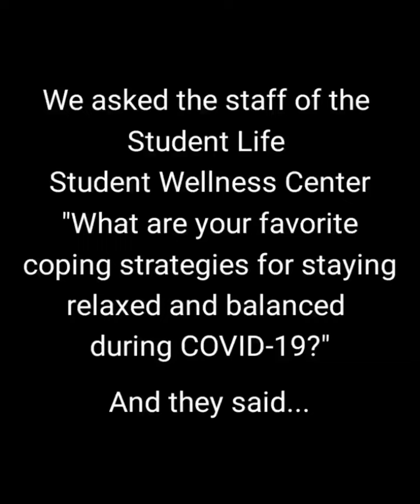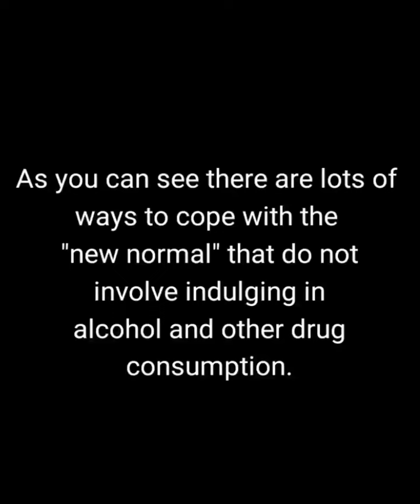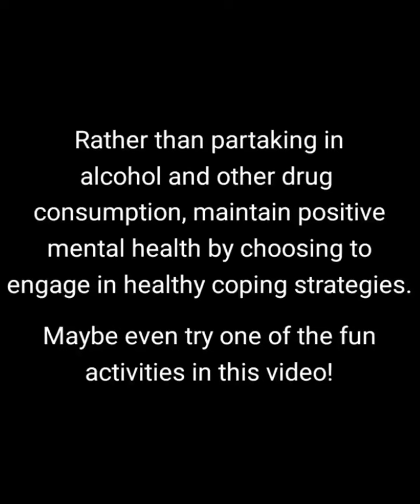Coping Strategies | The Ohio State University Student Wellness Center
Learn the coping mechanisms the Student Wellness Center use to thrive in quarantine. Which ones will you try?